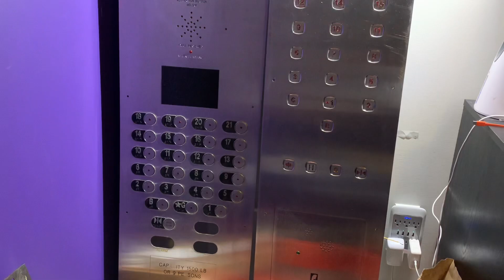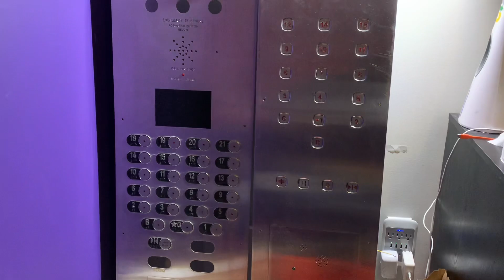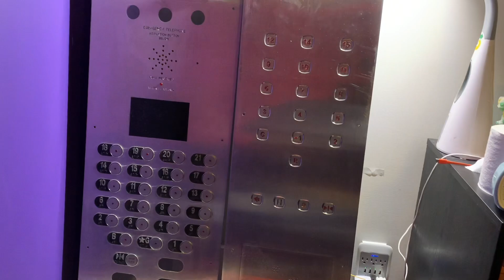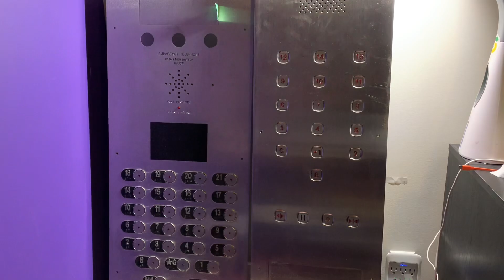Recap of 2022 & Happy New Year 2023